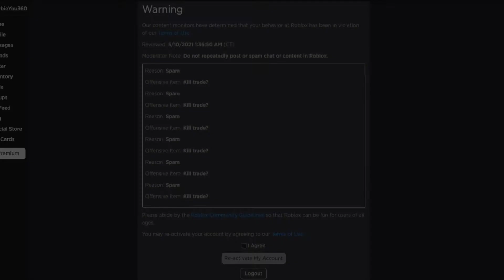[YBA] Don't spam in chat!! ⚠⚠(Warning)⚠⚠